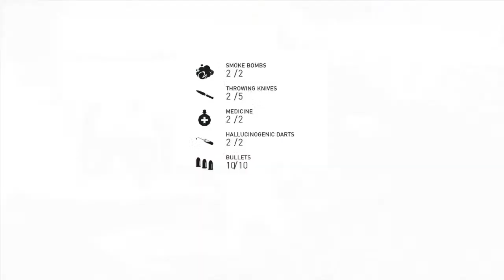London getting out of hand with sex 2